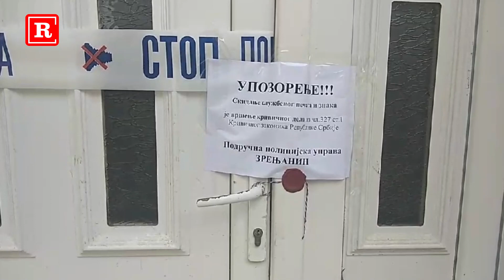Kuća strave u Zrenjaninu u kojoj je osumnjičena Tereza P. usmrtila muža